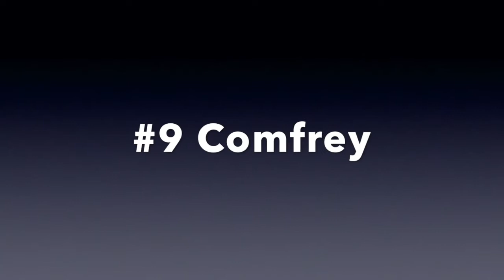Worried About Fertilizer Shortages? Don't Be! Fertilize & Amend Your Garden For Free! Part 2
With the supply chain issues, gas prices surging, unrest, and fertilizer shortages, you may be concerned about garden fertilizer. Here are 16 ways to fertilize and amend your soil, for free! Yes, free. 🙂

Thank you so much for being here. For more of the homestead please visit us on Instagram @RenewedHomestead

If you are interested in a Harvest Right Freeze Dryer to help preserve your food, click below to purchase one. All sales will go to help support the homestead.